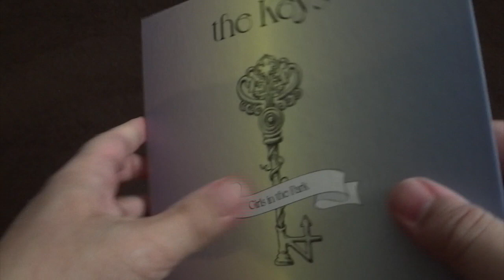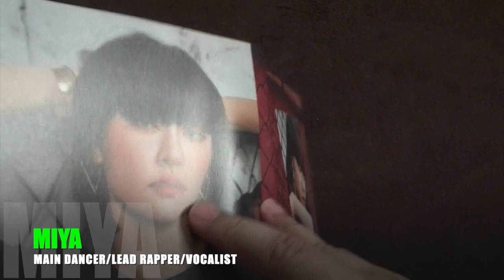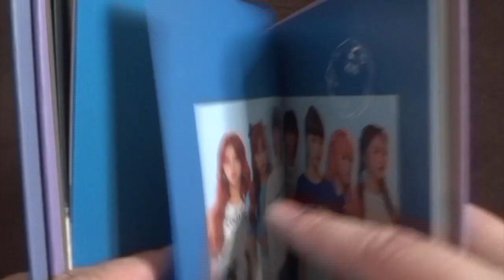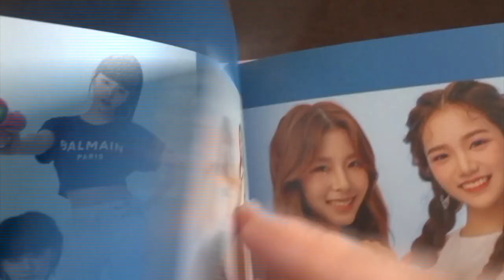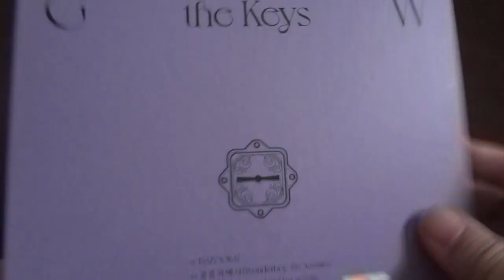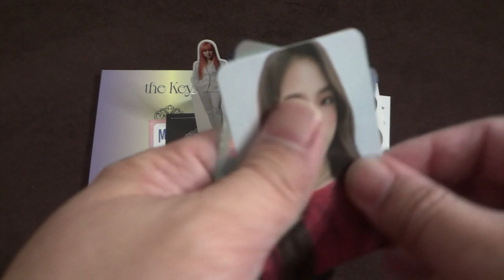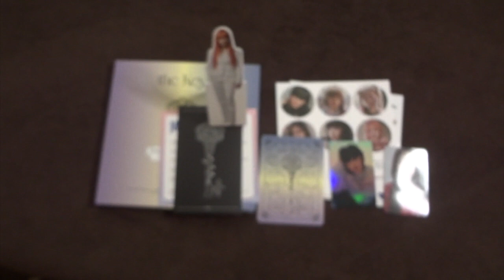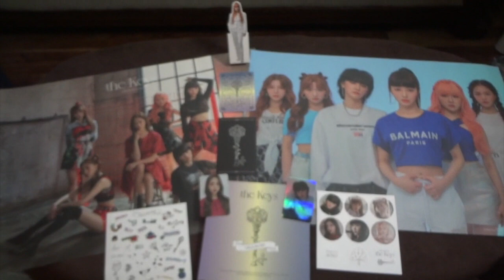Unboxing KPOP GIRLS IN THE PARK (GWSN) THE KEYS 4th Mini Album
Here's the Unboxing video for GIRLS IN THE PARK's (GWSN) newest album, THE KEYS 4th Mini Album